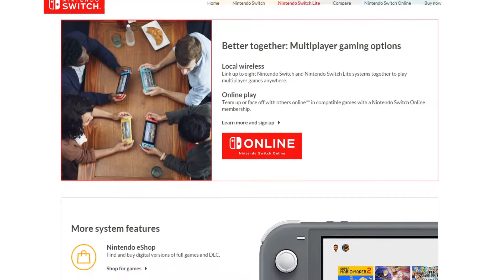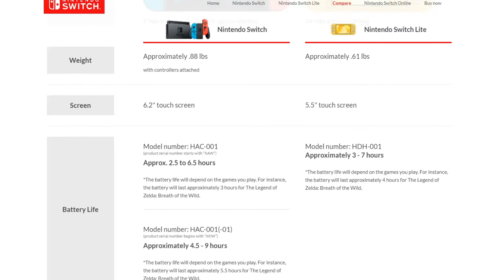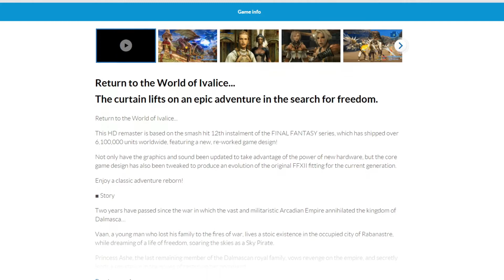Nintendo, Oh How You've Won Me Over! | Short And Sweet Sunday | Episode 12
It's been ages! We are here just briefly chatting about the Nintendo Switch Lite. The Switch Lite and the regular Switch are marvels in my eyes! It's incredible to see what can be done with a portable system with current hardware. This sets such a high standard for the handheld market that I don't think other companies are going to be able to compete with.

I'm excited to get Nintendo Online subscription for the NES and SNES catalog. There's a 7-day trail available but I'll hold off till I have a good week to give it some attention. If you have a Switch or Switch Lite, what do you like/dislike about it? What are some of your favorite games?

🐢🐢🐢~~~Mellow Lu Gaming~~~🐢🐢🐢

Super casual style gaming! A slow and steady [🐢] way of smashing through enemies, solving puzzles, and exploring the open worlds that new and not so new games give us! Hope you enjoy!

Current Post Schedule

🎮🎮🎮!!!1-2 vids a week!!!🎮🎮🎮

🎮🎮🎮 Current Games: GreedFall & Rimworld Multiplayer Mod 🎮🎮🎮

I'll be aiming for posting a video on either Tuesday, Friday or both!
PC Specs:

CPU: AMD FX 8320 (OC) @ 3.8 GHZ

Motherboard: Biostar TA 790 v5.3

GPU: XFX Black Edition AMD RX 580(OC) @ 1405 MHZ CC

RAM: 16 GB DDR3 RAM @ 1600MHZ

Power: EVGA-850GQ 850W PSU

Keyboard/Mouse Combo: Redragon K555-RGB BA